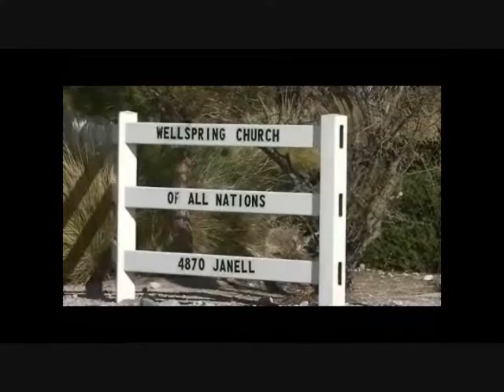Fill Me With Your Spirit by George Stover